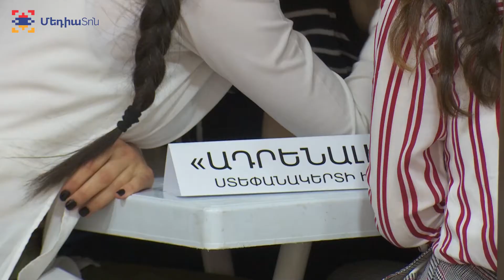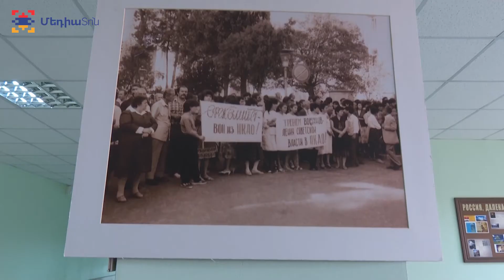Սերունդների մտքի պայքարում հայրենիքն է В борьбе мыслей поколений – родина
Փետրվարի 27-ին Ստեփանակերտի մշակույթի և երիտասարդության պալատում անցկացվեց բրեյն-ռինգ ինտելեկտուալ խաղ մրցույթ, որին մասնակցում էին մայրաքաղաքի և հանրապետության բոլոր շրջանների դպրոցների աշակերտներ։ Խաղ-մրցույթը նվիրված էր Արցախյան շարժման 30-ամյակին։ Նույն օրը, Ստեփանակերտի հ․1 հիմնական դպրոցում կազմակերպվել է հուշ-ցերեկույթ՝ կրկին նվիրված Արցախյան շարժման տարեդարձին։ Միջոցառման ընթացքում դպրոցականերն ու ուսուցիչները հանդես են եկել ելույթներով, ասմունքներով ու հայրենասիրական երգ ու պարով։ Մենք այդ երկու միջոցառումների զուգահեռներն ենք փնտրել ու համադրել։

27 февраля во Дворце культуры и молодежи Степанакерта состоялась интеллектуальная конкурс-игра Брейн-ринг, в которой принимали участие учащиеся школ столицы и всех районов республики. Игра-конкурс была посвящена 30-летию Арцахского движения. В тот же день в основной школе №1 города Степанакерта был организован утренник воспоминаний, также  посвященный юбилею Арцахского движения. В ходе мероприятия школьники и учителя выступили с речами, декламацией и патриотическими песнями и танцами. Мы искали параллели и сопоставили эти два мероприятия.

On February 27, the intellectual game brain ring was organized in the Stepanakert Culture and Youth Palace with participation of pupils from the schools of the capital and the regions of the republic. The game-competition was dedicated to the 30th anniversary of the Artsakh Movement. On the same day, in the primary school number 1, a commemorative event was organized, which was dedicated to the 30 anniversary of the Artsakh Movement. During it schoolchildren and teachers made speeches, prepared recitations, patriotic songs and dances. We looked for and found parallels between these two events.